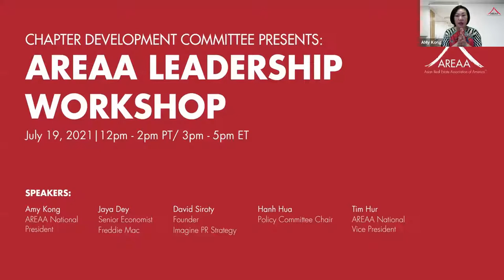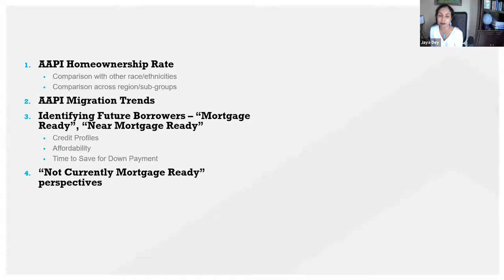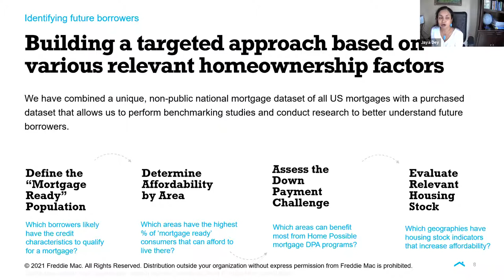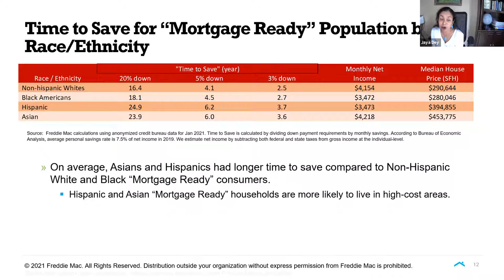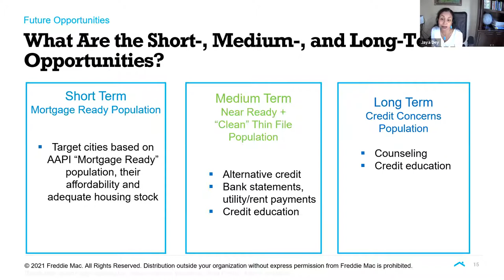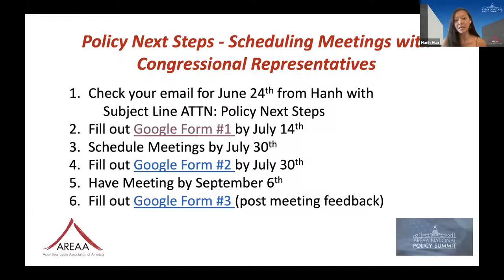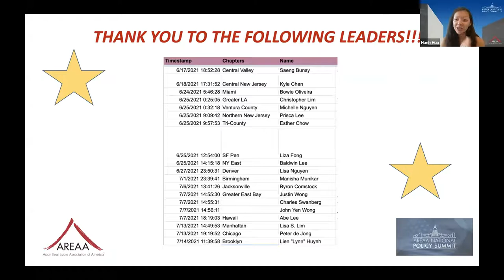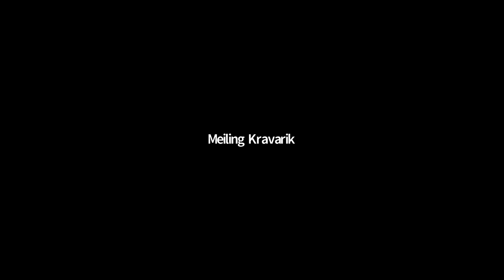AREAA Leadership Workshop